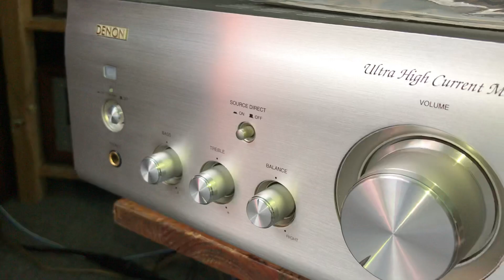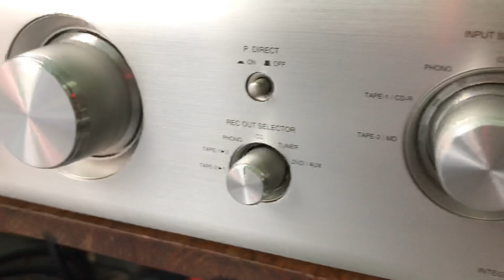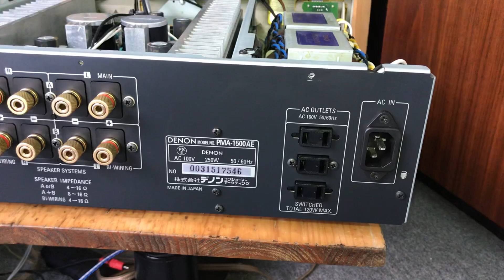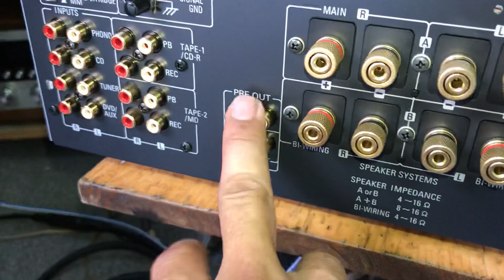15/8 Ampli Denon 1500AE Đẹp Keng (thiếu thùng xốp) cs 250w dòng cực hay của đời 1500